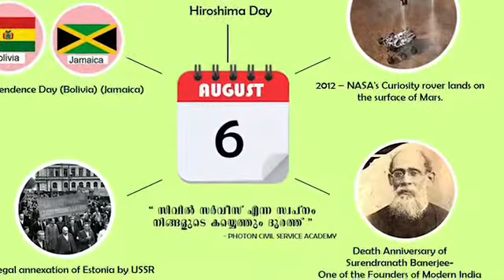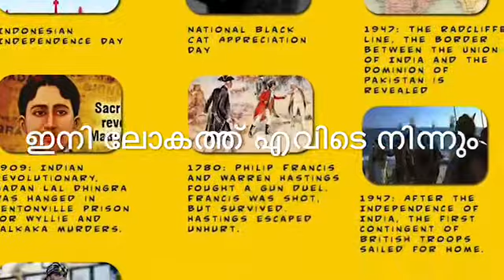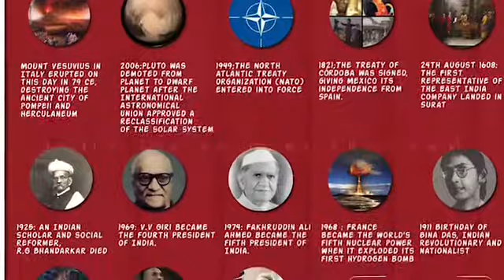TODAY IN HISTORY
August 1 to 31